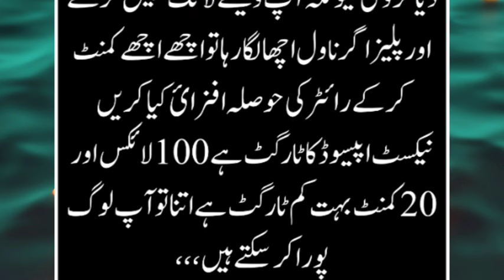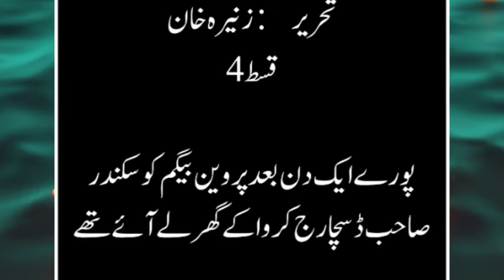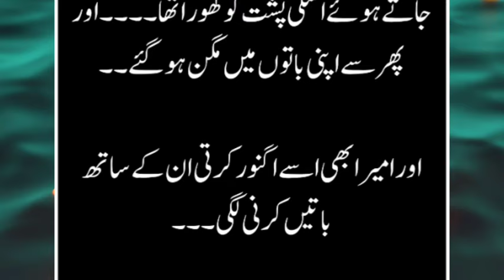Kazim Khan Ameera engagement🔥||Dewani_yar_di_Epi_4||Most romantic novel||Urdu novel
Hi this is Zunaira Khan  and this is the 4 episode of my new Novel Dewani yar di  ( Force marriage Based Novel ) Rude hero base . I hope you like this novel of mine like the rest of the novels .

love story romance
urdu novels list
very emotional story
today novels
sachi kahaniyan
moral stories in urdu
urdunovels
short stories
romance story
heart touching story
hindi story
urdu stories
bold stories
urdu kahani